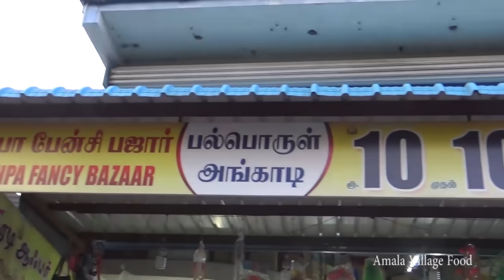திருப்பூர் 10 ரூபாய் கடை | எந்த பொருள் எடுத்தாலும் பத்து ரூபாய் | Amala Village Food | Warning Noise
திருப்பூர் 10 ரூபாய்பாய் கடை | எந்த பொருள் எடுத்தாலும் பத்து ரூபாய் | Amala Village Food | Warning Noise